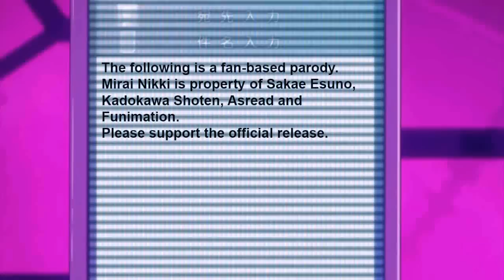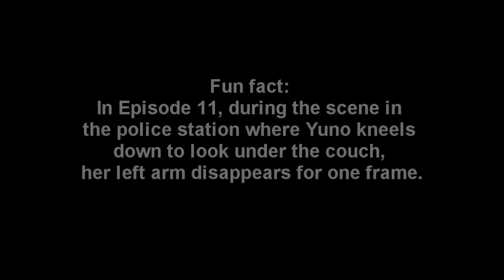Mlrai Nlkki An Abridged Series Ep 11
Episode 11 - Dummies Alive

Voices:
Stephanie W - Yuno, Yuki
MrSkoringo - Aru
crazyboutcena54 - Minene
DevilKickSanji2 - Nishijima
ZeroQDimension - Mr. Detective, 12th, additional officers
MoonDreamofA - Mrs. Detective
Grimmjack69 - Hallway Officer #1
Runawayturist - Hallway Officer #2
Written/Edited/Animated by ZeroQDimension